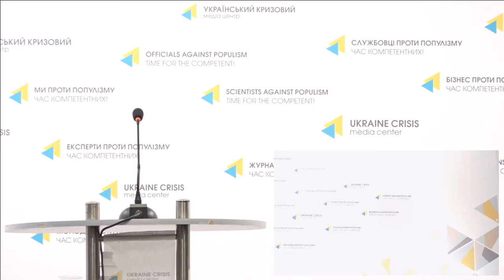Презентація 21-ї доповіді ООН щодо ситуації з правами людини в Україні. УКМЦ 19.03.2018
Тема: «Презентація 21-ї доповіді ООН щодо ситуації з правами людини в Україні»
Фіона Фрейзер, Голова Моніторингової місії ООН з прав людини в Україні